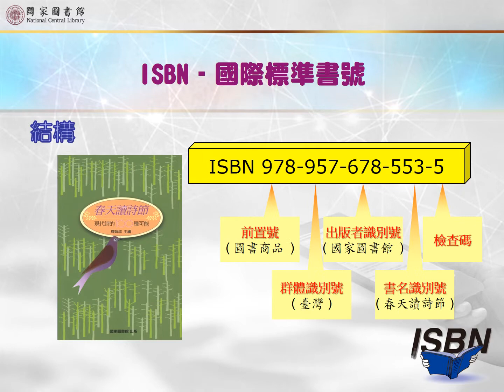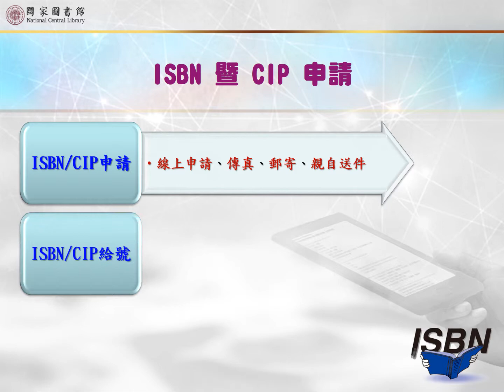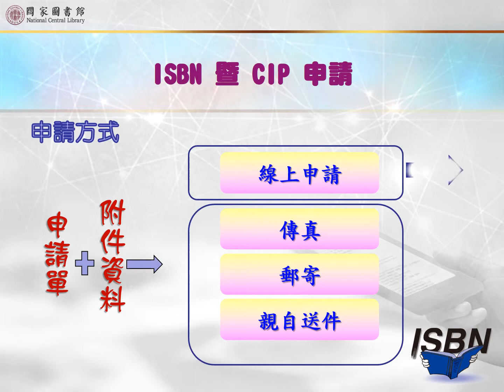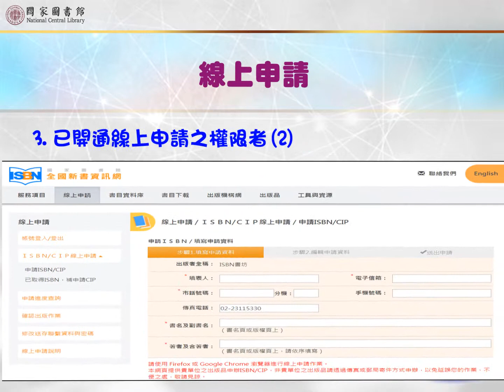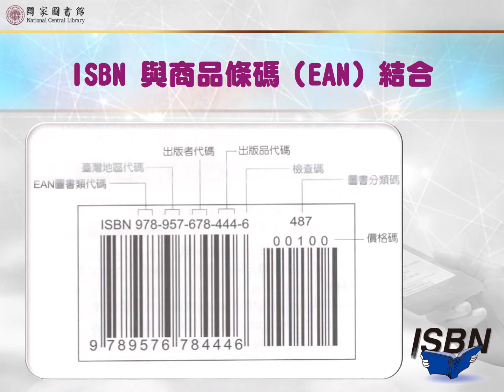ISBN申辦小撇步 1080328